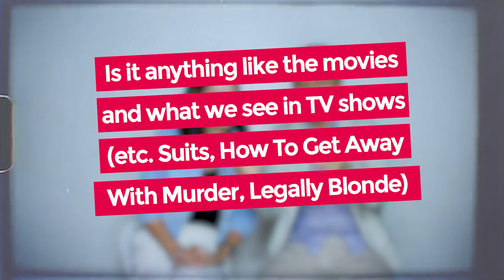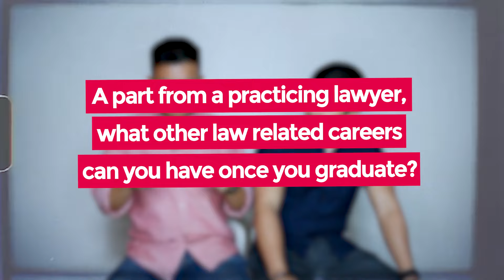Law School Students Answer Common Questions About Law School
Have you ever wondered what it's actually like to be in law school? In this ChalkGetsReal, these law students are here to help us get a clearer picture of their academic life.

Produced by Deniel Cuvin
Edited by Sam Aniciete

* Video was produced before community quarantine.